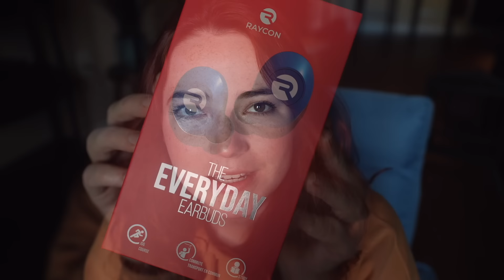ASMR Whats in My Bag